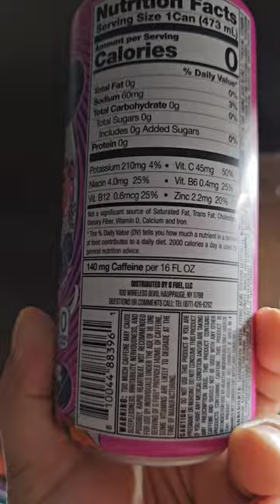Blueberry Muffinz Gfuel Sheetz Exclusive Can Review